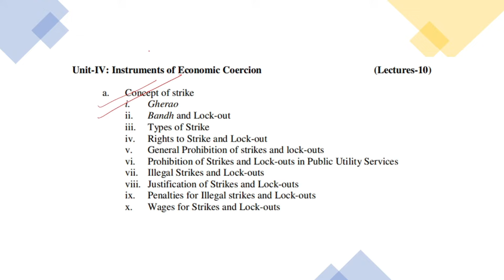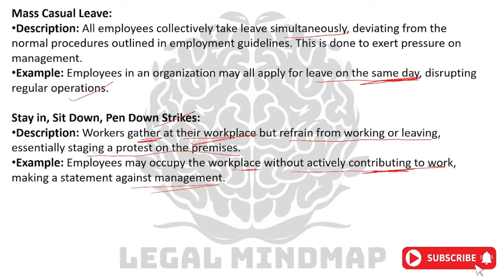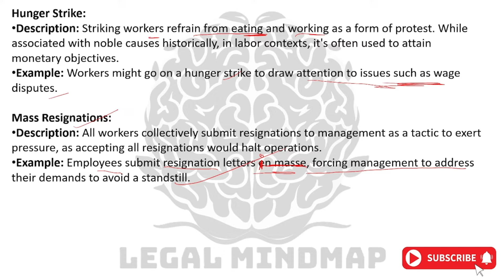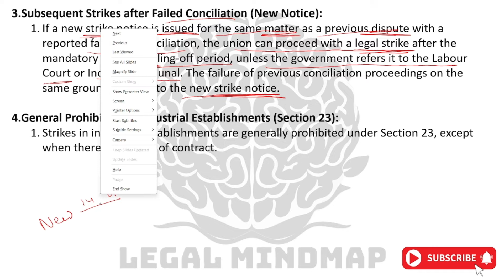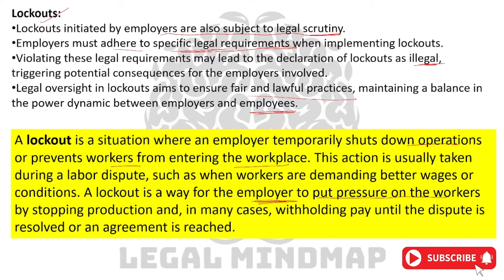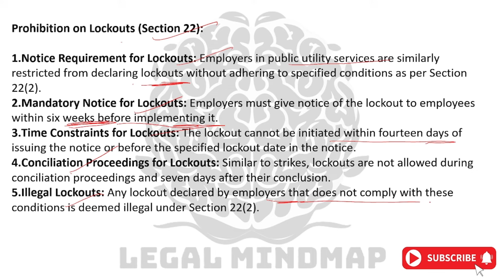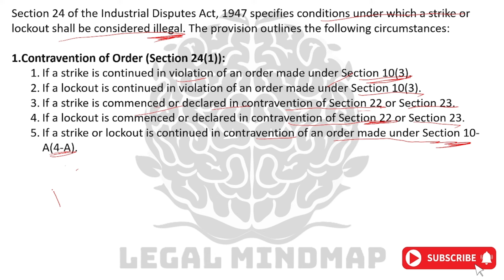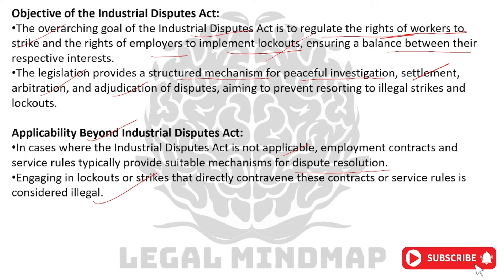Concept of strike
What exactly is a strike? Whether it's workers demanding better conditions or a legal tactic, strikes are a powerful tool. In this short video, we break down the legal definition, rights, and implications of strikes. Stay informed and know your rights!